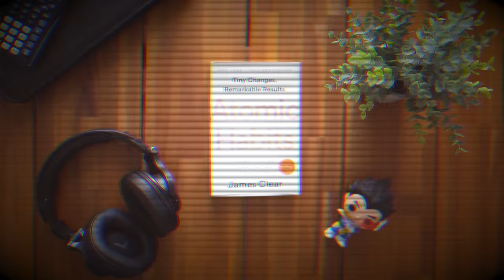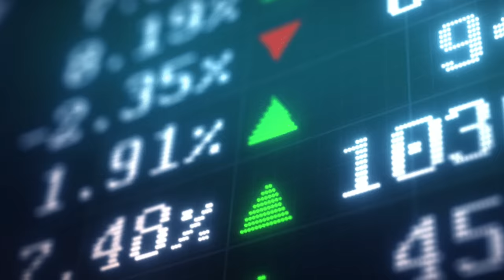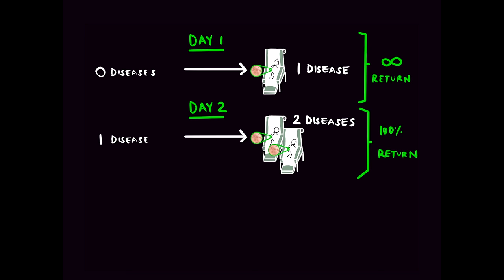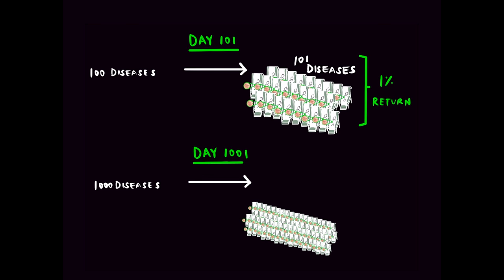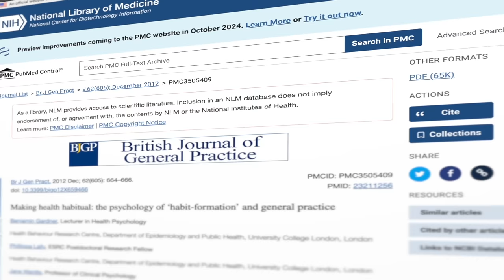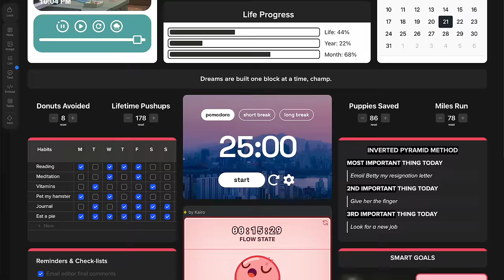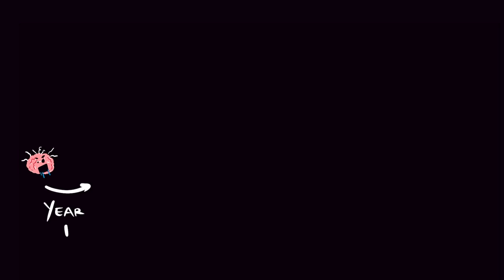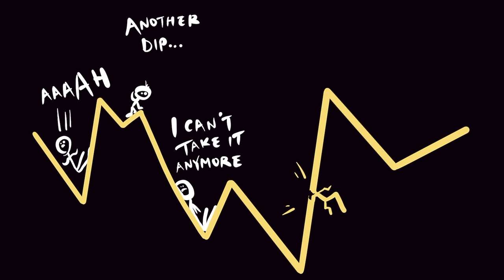Atomic Habits doesn't make any sense.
Go to xTiles to get your own beautiful, personalized, digital life-organizing dashboard today

You all know Atomic Habits. Tiny changes, remarkable results. Blah blah blah. All you need to do is get 1% better a day and at the end of the year, you'll be 38 times better. Sounds amazing right? But hold up. In actuality, this entire premise is completely unattainable, not to mention misleading. Let me tell you why and what you should be doing instead.

I have spent most of my life studying and thinking about how to retain what I learn. I am now a board-certified doctor practicing in the US. This entire channel is dedicated to the art and science of learning, productivity and success. Stick with me and I promise you too will achieve your goals.

Books featured:
- Atomic Habits
- Skip The Line

- Sony a7III camera
- Improved sound production
- Ipad Pro for drawings
- Ipad Pencil for drawings

TIMESTAMPS
00:00 Intro
00:47 Transformation of One Dollar
02:45 1% better a day is impossible
03:32 Law of Diminishing Returns
4:53 What 1% better actually means
06:05 Rule 1: Lowest Hanging Fruit Principle
07:31 Rule 2: Don't rush your upgrade
09:39 Rule 3: 10,000 Experiments
11:15 Rule 4: Focus and Patience

4) I misplaced the credits for the last song. If you are the original creator, please let me know so I can credit you properly.